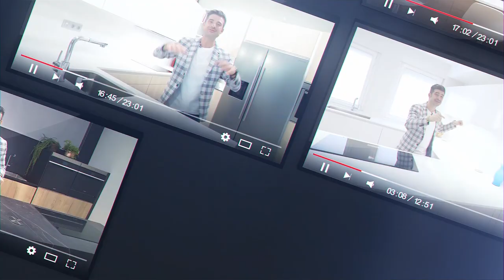Cocinas BLANCAS y MADERA con Isla CJR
Las puertas están hechas a medida por un herrero, se hicieron en acero inoxidable y despues se lacaron en Negro mate, tambien se puede hacer en hierro y lacar en negro.

Necesitas inspiración para hacer tu cocina te gustan las cocinas Blancas y Madera con Isla CJR , pues estoy seguro de que este programa te va a encantar.
Te explico que pasos hay que dejar al rededor de una isla para que tu cocina quede funcional, tambien te enseño la nueva encimera de @CosentinoTV el modelo Dekton Rem , como dejar la campana de @elica_cooking el modelo Streepe en modo FLOTANTE , lo bien que combinan las cocinas blancas y madera con isla con los electordomesticos de @SiemensKnowledgeHub y un sin fin de nuevos conceptos que podras aplicar al diseño de tu proxima cocina .
Espero que esta cocina Blanca y Madera con Isla te guste tanto como a mi 😍.

PARTES DEL VIDEO:
00:00 - Presentación
00:24 - Intro
02:21 - Zona Torres
06:45 - Campana FLOTANTE
10:16 - Zona Fregadero y Placa
12:18 - Isla CAJON ZÓCALO
14:58 - Resumen
16:02 - Tomas Falsas